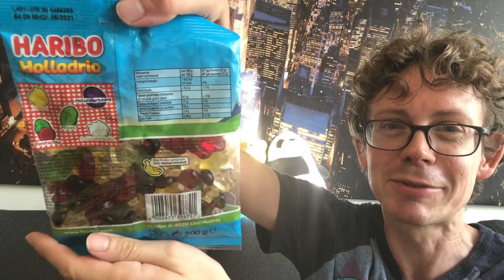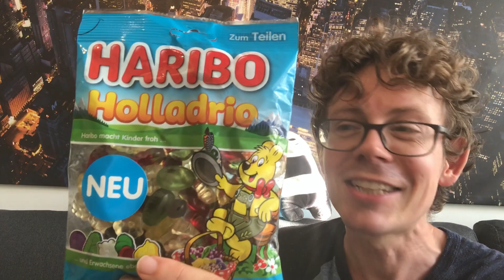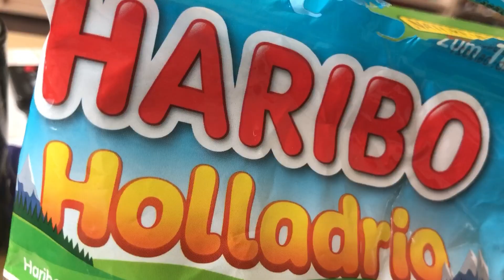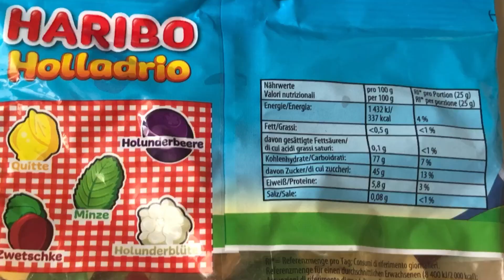Haribo Holladrio aus Österreich im Test Die BESTE neue Sorte seit langem!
Heute gibt es Haribo Holladrio im Test! Diese neue Sorte aus Österreich hat es in sich und zwar richtig neue Geschmacksrichtungen von Holunderblüte, Minze bis hin zu Zwetschge. Dieses Video dürft ihr nicht verpassen. Wo ihr MICH sonst NOCH findet: